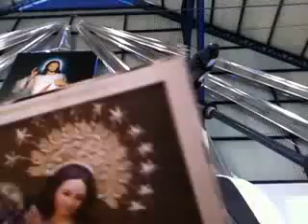CONSAGRAÇÃO A SÃO MIGUEL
oração para se consagrar a São Miguel Arcanjo, Príncipe da Milícia Celeste.